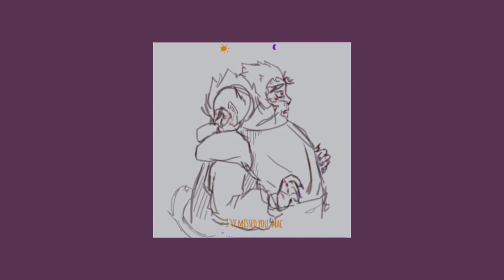"Ive missed you, Macaque" slight angst Shadowpeach playlist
friends to lovers to enemies to friends?

art creds to meigrain from Instagram
this playlist is made by them too

 I NEED MORE SCENES OF THESE TWO